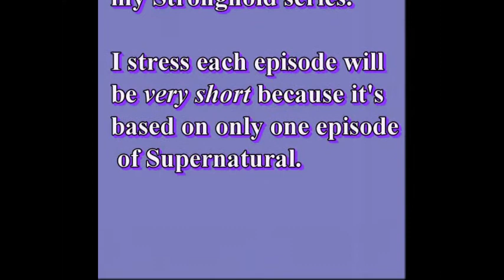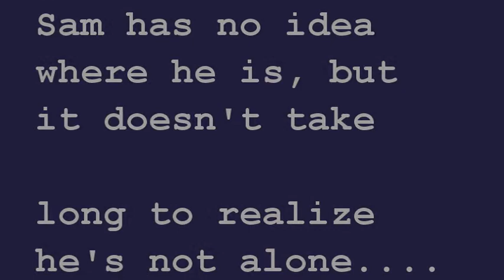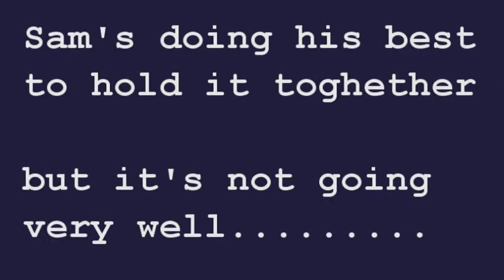The Psychic Showdown PART 1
Sam and the other Psychics have been gathered by the Source .Find out why. This is spin off of my series Stronghold On Peace.